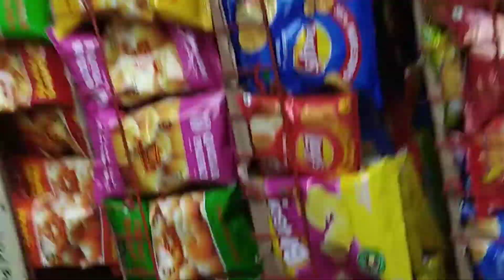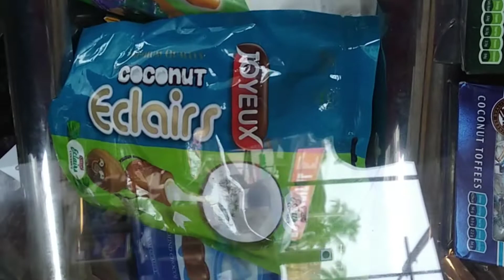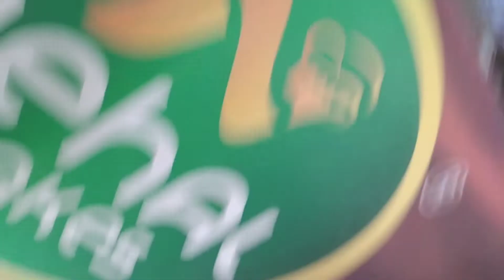തൊണ്ട് പൊട്ടിച്ചു മക്കളേ